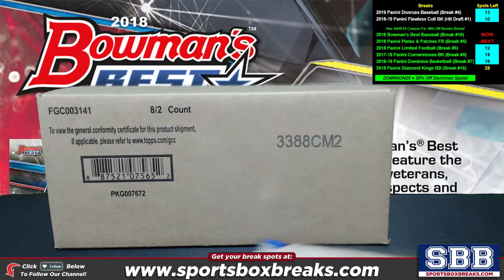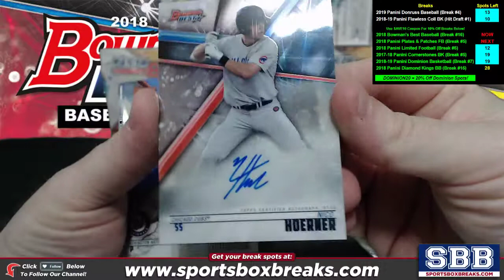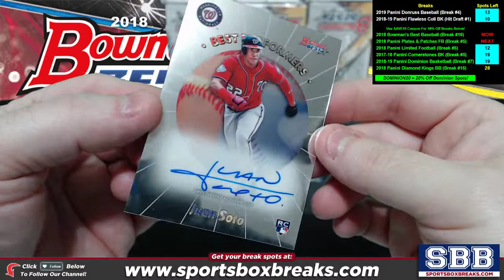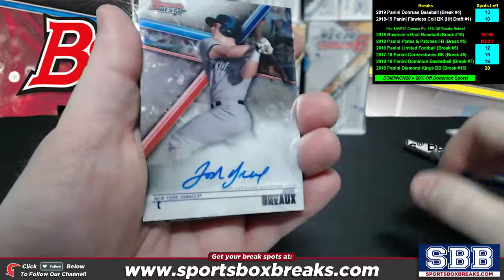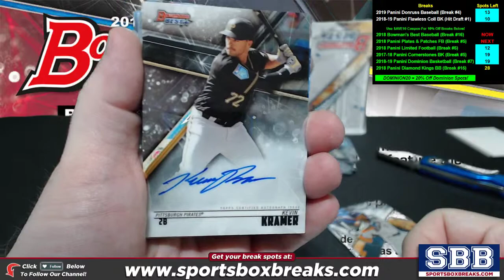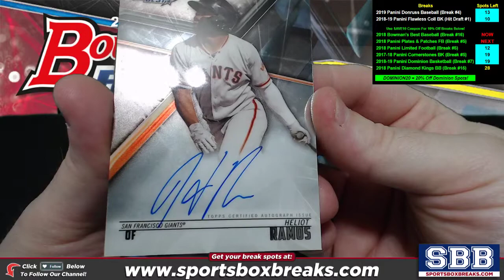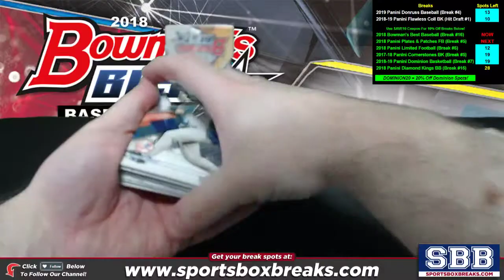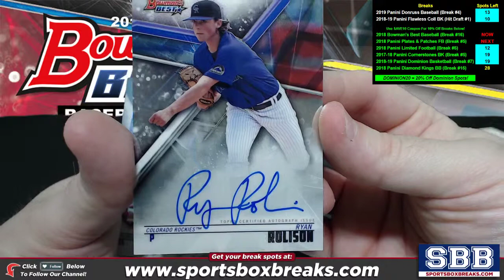2018 Bowman's Best Baseball (Choose Team - Case Break #16)